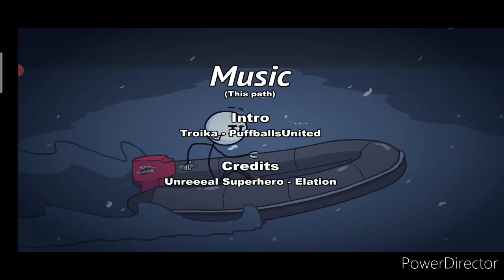Bermain game "The Henry Stickmin Collection" (Fleeing the Complex Part 1) [Part 10]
Bonus: "Ooops, Abandoned Ellie"
02:00 Dan "Kalian Berdua Bertengkar
Aja, Sudah Woy" 03:38